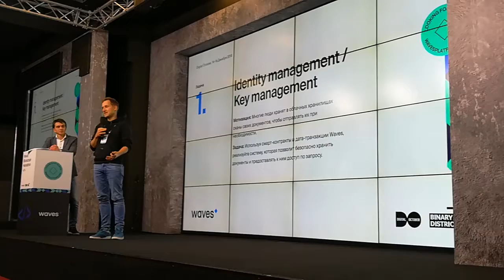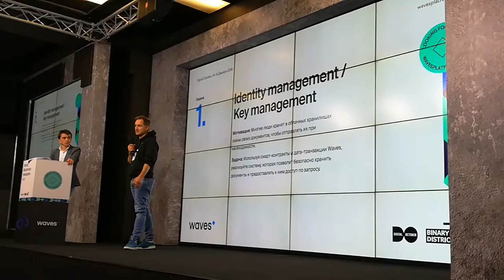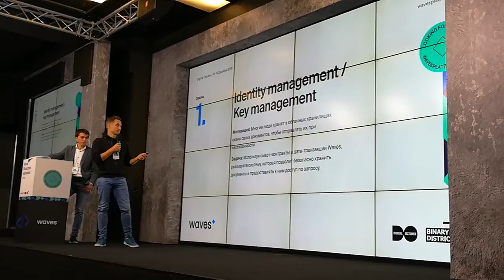Хакатон Waves. Открытие. ч.5